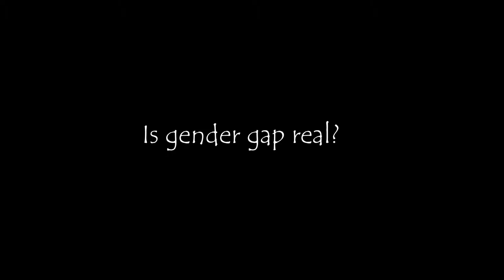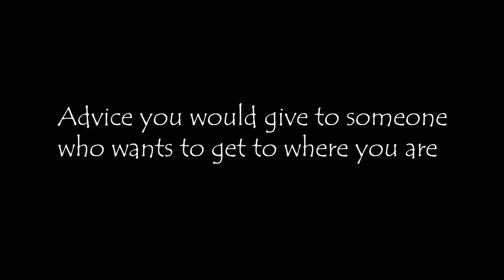Yvonne Mburu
Women Rock Segment is a space for Girls and Women to share, learn and be inspired. The superstar we feature here is Yvonne Mburu; a cancer immunologist, founder of Nexakili and co-founder of French-African Foundation. Passionate about improving health in Africa and creating an enabling research environment. Let's hear her story and 2 cents.